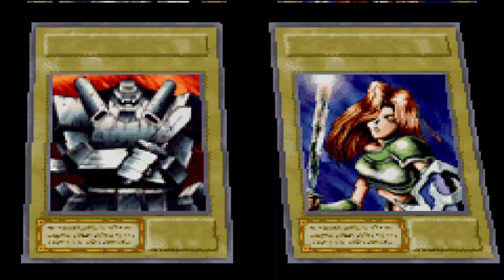Let's Play Yu-Gi-Oh! Eternal Duelist Soul Pt2 Dueling Second Tier